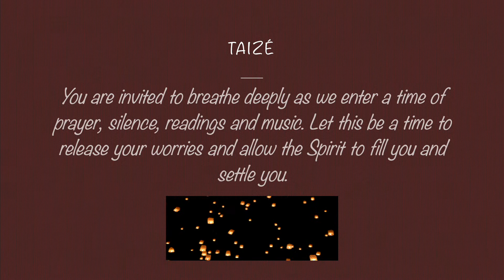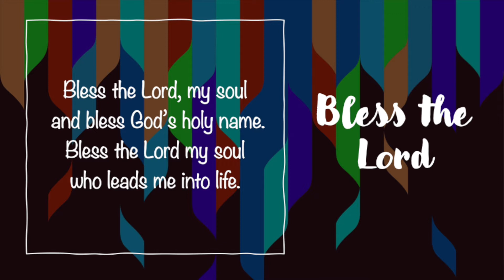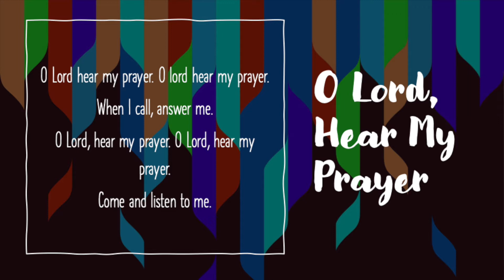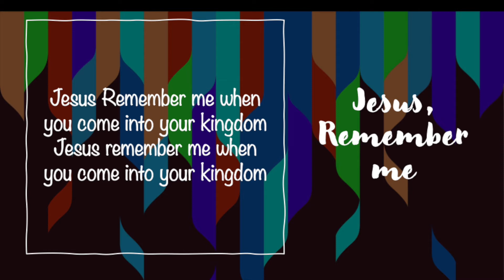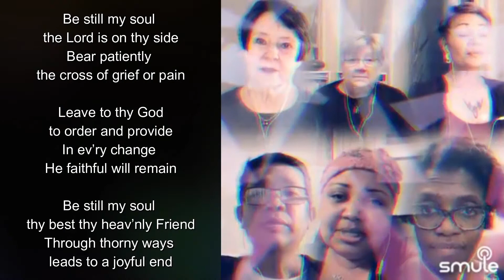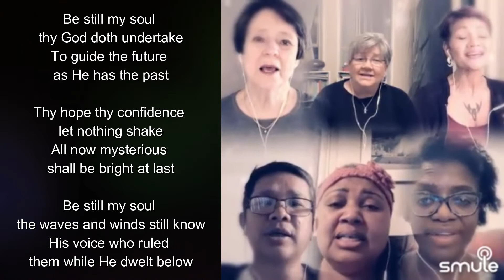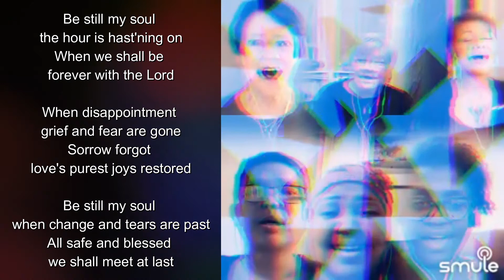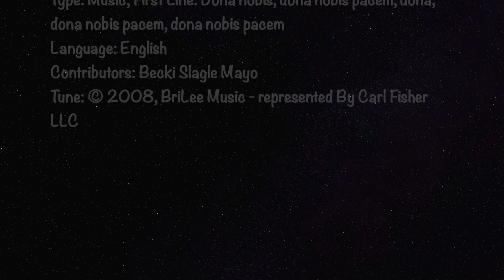Taizé 2021 March 24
This service is patterned after worship in the ecumenical community of Taizé.  Their sung and silent participatory prayer services are designed for contemplation through music, song, and silence.  The brothers of Taizé explain, “Short chants, repeated again and again, give it a meditative character.  Using just a few words, they express a basic reality of faith, quickly grasped by the mind.  As the words are sung over many times, this reality gradually penetrates the whole being.”  Scripture is read slowly, candles are to enhance contemplative worship.  The different tempo of the Taizé service encourages us to break away from the hurried sense of our lives and breathe in the presence of Christ and community.

Songs:
Type: Words and Music; First Line: Bless the Lord, my soul
Language: English
Contributors: Jacques Berthier, Taizé

O Lord Hear My Prayer
Type: Words and Music; First Line: O Lord hear my prayer, O Lord hear my prayer
Language: English

Type: Words and Music; First Line: Jesus, remember me, when you come into your kingdom
Language: English

Jane Laurie Borthwick | Jean Sibelius | Kathrina Amalia von Schlegel

Dona Nobis Pachem
Type: Music; First Line: Dona nobis, dona nobis pacem, dona, dona nobis pacem, dona nobis pacem
Language: English
Contributors: Becki Slagle Mayo